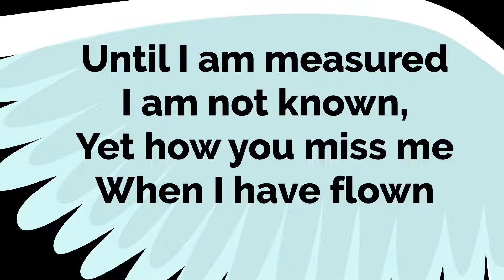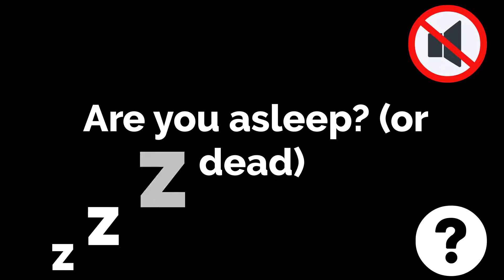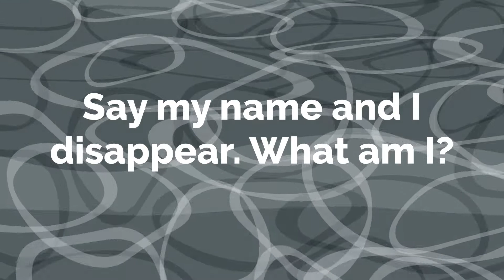Looking for riddles - warm up your brain before studying with - super for brain old riddles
We challenge you to learn and tease you to grow
* Sharpen your brain
* Test your limits and go beyond

1- Riddles, puzzles and brain teasers uploaded
2- How to ? teaches you how to deal or do random stuff that would benefit your life
3- Tests - proven tests to test your limits and help you to know your self more!

Challenge yourself to grow !